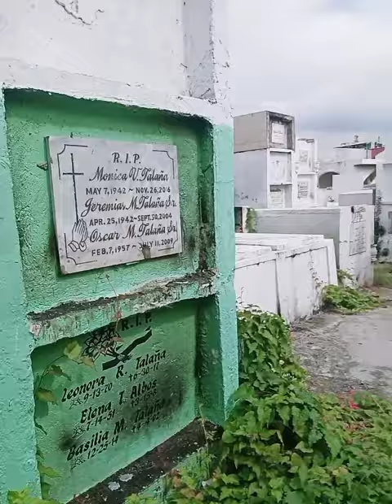Pumunta kmi sa puntod ng Parent's nia.😛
Hi Im jean I want to make videos such as vlog,travel,comedy skits,cooking and many more.❤️